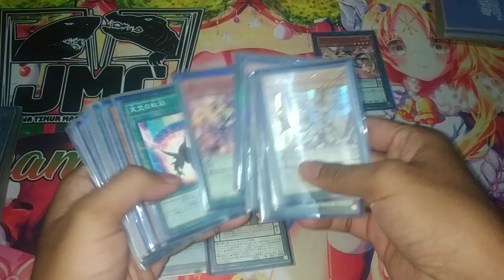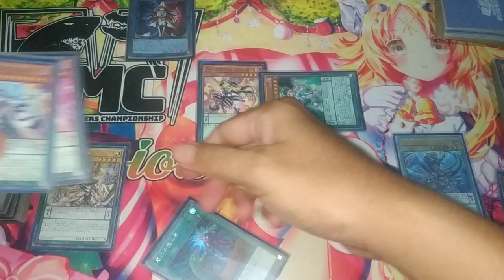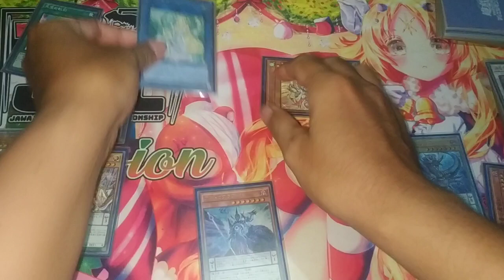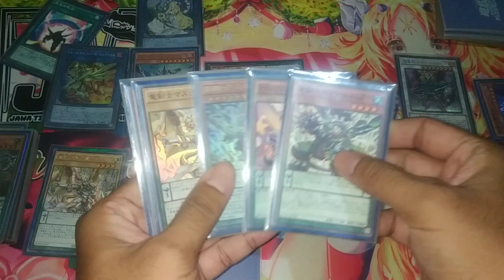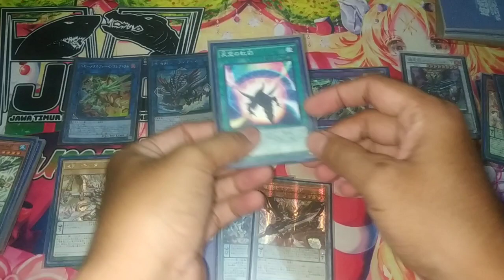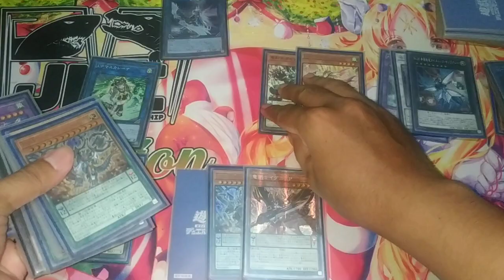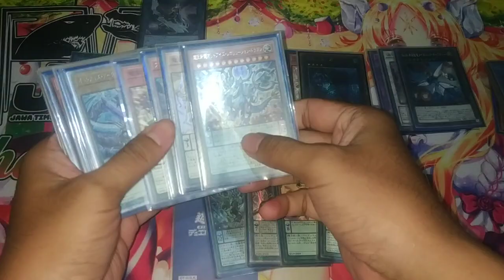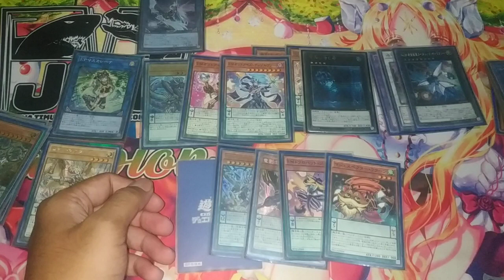[YUGIOH OCG] 竜剣士 Dracoslayer ~ Joker + Revolution Combo, Banlist Oct 2022